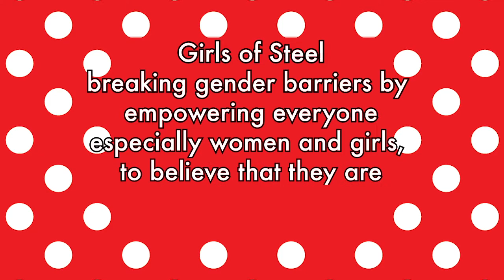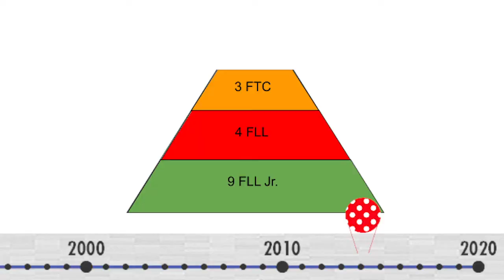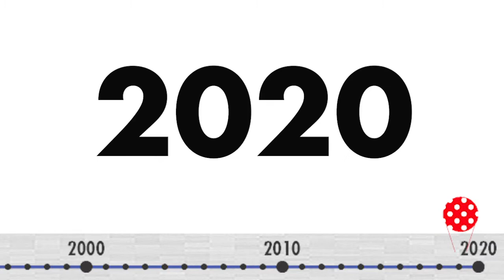Girls of Steel Chairman's Video 2020